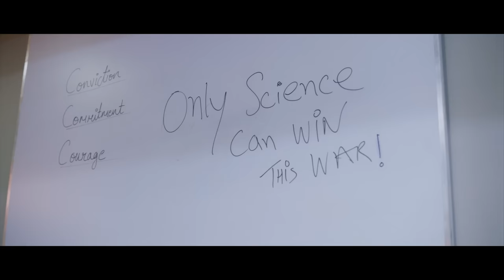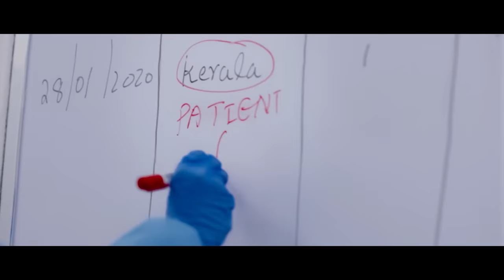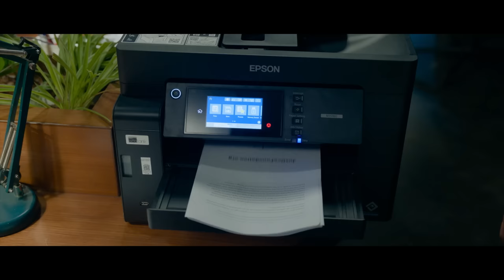The Vaccine War | Official Hindi Trailer | Vivek Agnihotri | Nana Patekar | Pallavi Joshi |Raima Sen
Brace yourselves as we present to you India's first-ever Bio-science film, TheVaccineWar - A True Story, directed by two-time National Award-winning filmmaker Vivek Ranjan Agnihotri, featuring an ensemble cast of National Award-winning actors including Nana Patekar, Pallavi Joshi, and others who will overwhelm you with their tour-de-force performances. The film is set to release in cinemas on September 28, 2023, in Hindi, Tamil, and Telugu.